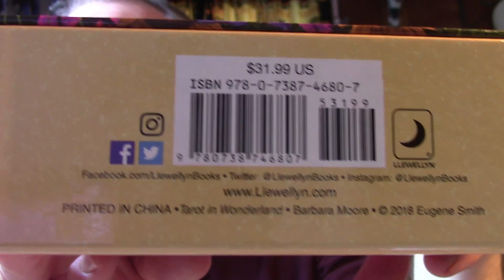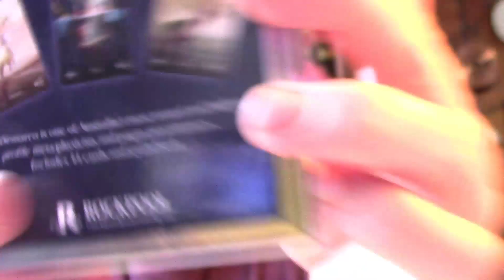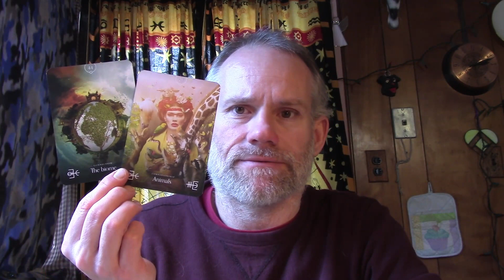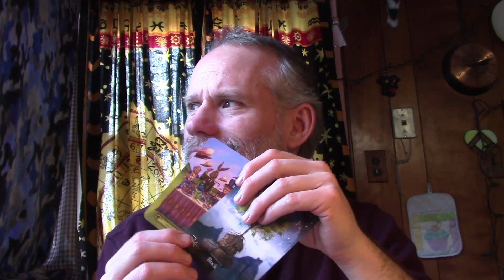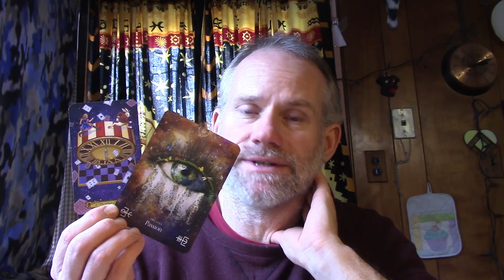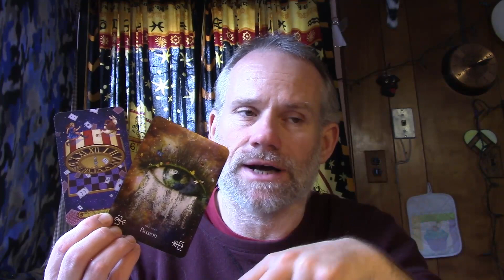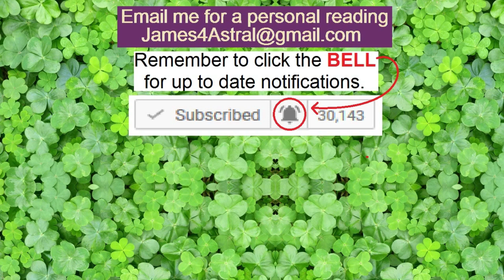Pisces - Can We Get MORE Of The Good ?